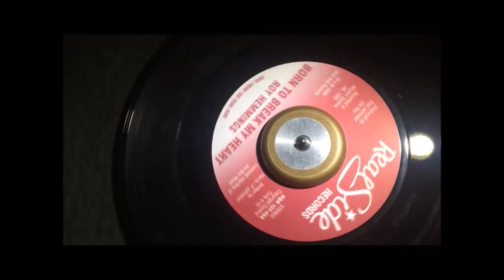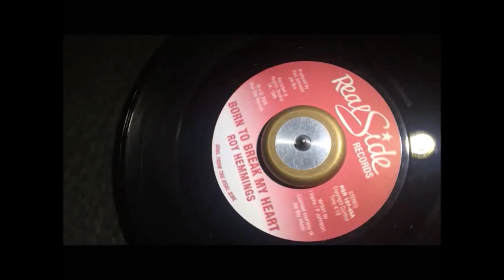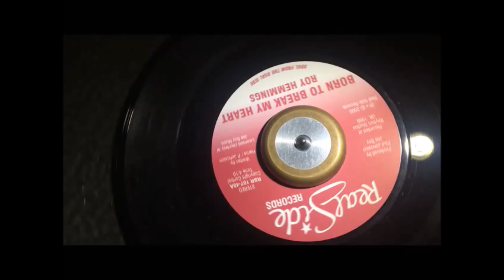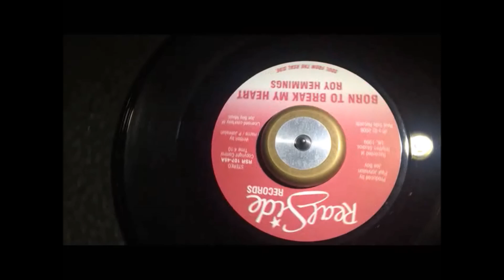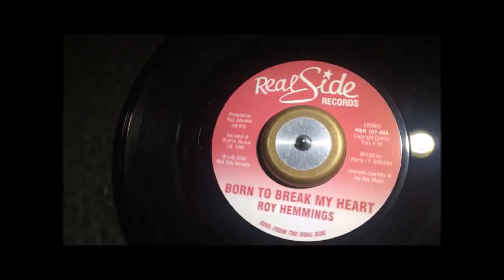Born To Break My Heart ~ Roy Hemmings (Roy G. Hemmings)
Swaying Beach music shagger from Mr Roy G. Hemmings released on a UK 45 in 2006 .A Metropolitan Soul Fave Rave ! MetropolitanSoul @MetropolitanSoul